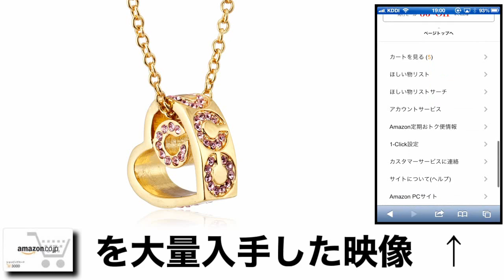COACH ハート ネックレス 格安 価格 でGETする方法を期間限定で紹介中！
COACH  ハート ネックレス を格安価格でGETする方法を期間限定で紹介中！